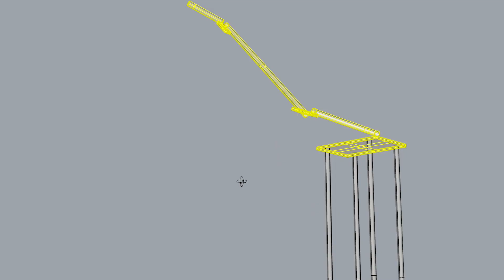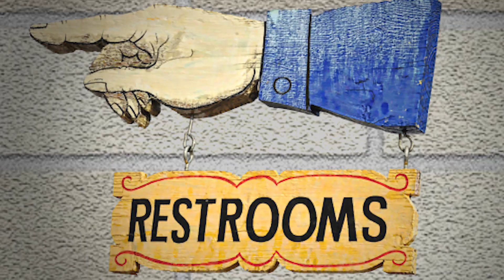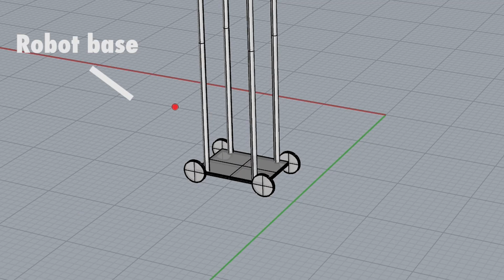How To Get A Job (WITH ROBOTS)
Do you want a job? No resume? No problem! This week I built a resume generator and a robot, using Raspberry Pi, to hand out your resumes for you! GET JOBB$$$!!